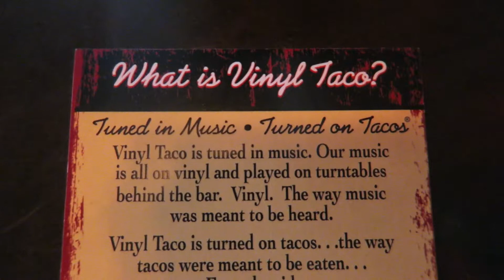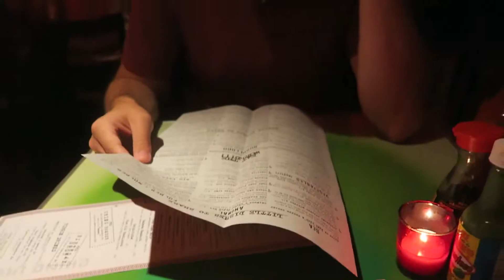Midwestern Road Trip Part Three: Fargo & Minneapolis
The final part of our Midwestern road trip where we visited Fargo and Minneapolis.

Where we went:

Fargo:
Vinyl Taco
Fargo Brewing Company

Minneapolis:
Mall of America
Minneapolis Sculpture Garden (Walker Art Center)
The Marquette Hotel
Glam Dolls Donuts
Paisley Park
Red Cow Restaurant
Chino Latino

Megan's Instagram: @MeganRicica

Follow our hashtag